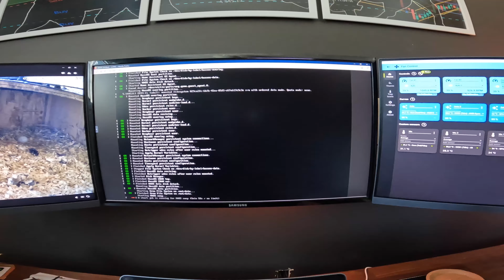Kampf gegen die Zombie Hühner - UHiK #381